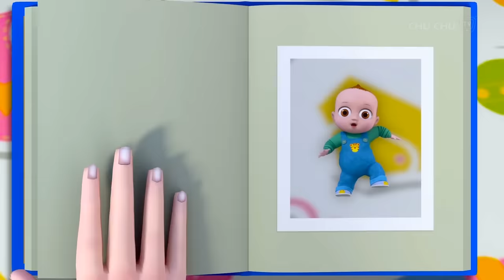প্যাট আ কেক গান (Pat a Cake Song) + More Bangla Rhymes for Children - ChuChu TV